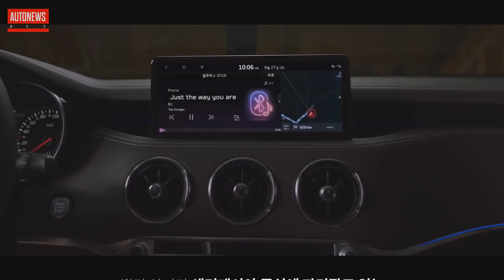Kia Stinger (2021): новая оптика и турбомотор на 304 л.с.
Компания Kia представила обновленный спортивный лифтбек Stinger две недели назад, однако тогда компания не поделилась технической информацией о модели. Но в Kia уточнили детали рестайлинга фастбека Stinger. В частности, стали известны подробности о двигателях и оснащении.